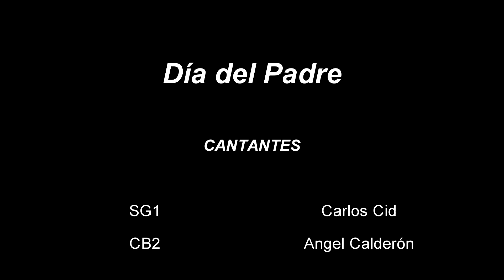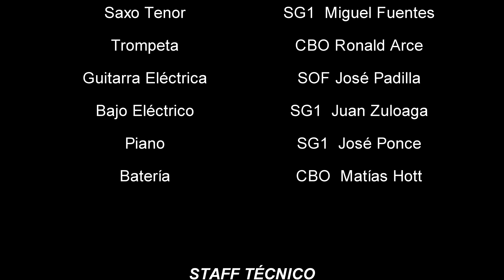DÍA DEL PADRE / BANDA FACH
En este día tan especial, deseamos dar un sincero y cariñoso homenaje a todos quienes han sido padres y a los que lo son gracias a la labor formadora que hacen día a día. Reciban un afectuoso saludo de parte de la Banda de la Fuerza Aérea De Chile  a través de esta bella interpretación realizada por nuestros músicos aviadores.

(Se sugiere usar 🎧 para una mejor experiencia musical)